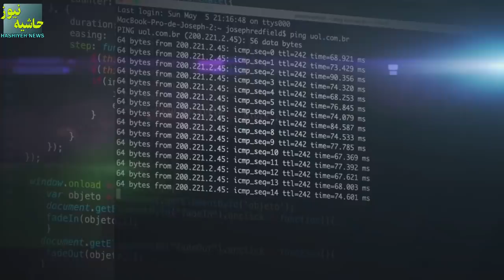تایید شایعه حمله جنگنده های اف 16 به تاسیسات نطنز توسط مقام سابق اسرائیلی!